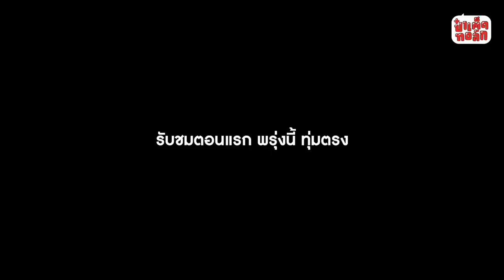(TRAILER) ศึกชิงผู้ว่าฯ กทม. | ป๋าเต็ดทอล์ก SPECIAL SERIES !!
ตลอดหนึ่งสัปดาห์ต่อจากนี้
เตรียมตัวพบป๋าเต็ดทอล์ก SPECIAL SERIES
' ศึกชิงผู้ว่าฯ กทม '

เชิญชวนรับฟัง
Wiroj Lakkhanaadisorn - วิโรจน์ ลักขณาอดิศร
สกลธี ภัททิยกุล
อัศวิน ขวัญเมือง
รสนา โตสิตระกูล
ชัชชาติ สิทธิพันธุ์

กับการตอบคำถามชุดเดียวกัน
เพื่อการตัดสินใจครั้งสำคัญของคุณ
ในการเลือกตั้งวันที่ 22 พฤษภาคม นี้ !!

เริ่มที่พรุ่งนี้
ยาวไปจนถึงตลอดสัปดาห์
ห้ามพลาดเชียวล่ะ : )